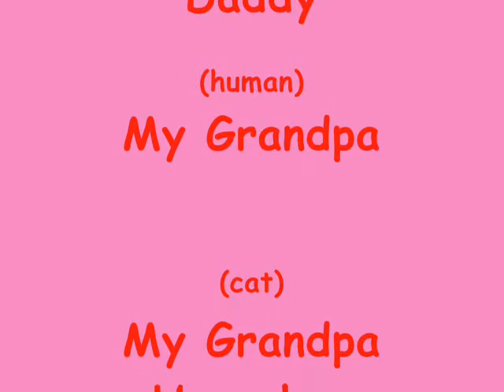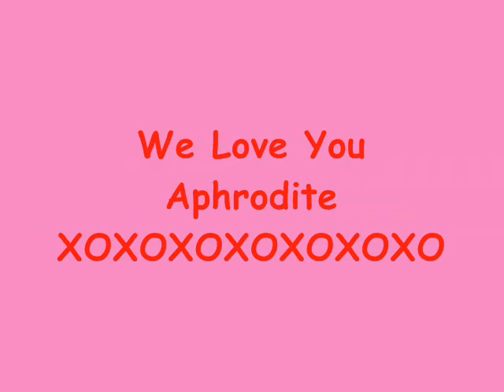Starring Aphrodite in THE IGUANA SONG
The Iguana song description

Aphrodite came to use through a phone call people know myself Kalena in my home town for rescuing and re-homing animals one by one. I got a call that a iguana had been left in a apartment when someone moved out(HORRID) and the apartment had been fumigated because of a cocraoch problem(HORRID) and she had been in there alone for 3 weeks(HORRID). My Husband Rob raced to grab her we took her to the vets and were not sure with all that she had been through if she would be okay :(
Well as you can see over 6 months later doing much better and now a member of our family(No I am not re-homing her) Our baby is thriving :D We name her Aprodite after the greek goddess of love because as you can see she is very cuddley for a iguana who has been through so much. Aphrodite is about three years old and she is a green iguana with a heart of pure gold and a Way like no other she is our reptilain daughter and We Love her very much. Yes We do spoil her alot and she love it when I hand make her t shirt or dress and braceletts like you see in the video she just waits for me to put them on I do not leave them on for long. She has never bitten tail whipped or acted agressive to us or her brothers(animals) and sisters(animals and neices(animals) or any Human I have had over that has wanted to hold her she is very Loving. More videos of Aphrodite will be posted as well as our other animal Children.
I will be the main uploader and manager or this account most the time as my Husband works during the day. Nice to meet you all :)
Take Care Everyone Hope You Enjoye The Video
P.S
(Incase you did notice she did have the last 4 inches or her tail amputated by our iggy vet just outside of town(herpatologist  are hard to find) and mid way up her tail is a healed burn from the fumigation she is well looked after and sees the vet once a month now, when we first got her it was weekley because of the state she was in my poor Honey.
Adopt or Rescue a Animal! They Need us. Or if you can't sponser one aspca or ospca or the world wildlife fund even your local shelter sure could use a donation of blankets towels Dog or cat toys ect. We have to be their(the animals) voices.
Love n Hugs :) (I always say Love n Hugs it just my way of say peace see you later basically)
Kalena Rob and our Animal Children